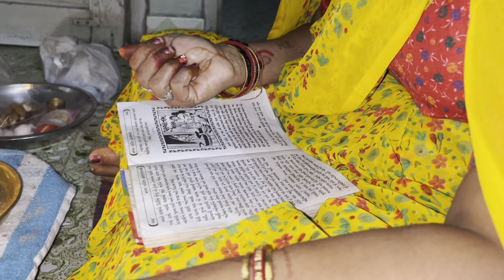શીતળા સાતમ 🙏॥મારા મમ્મી એ રાયતું બનાવ્યું 😋…